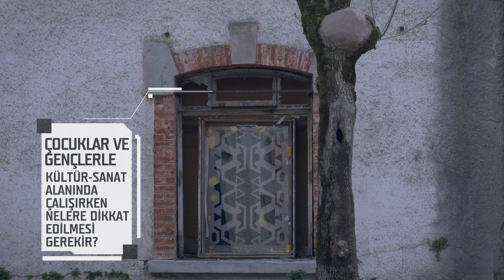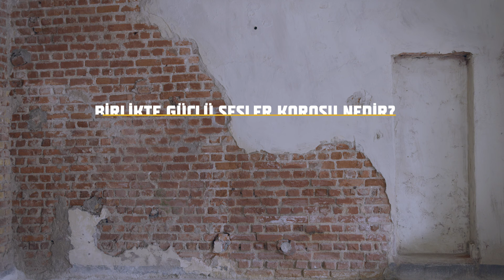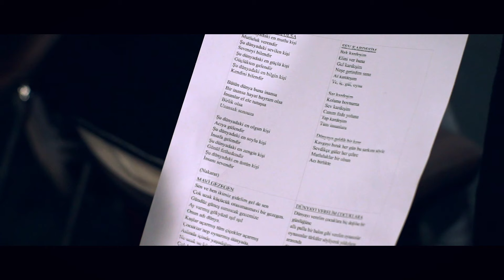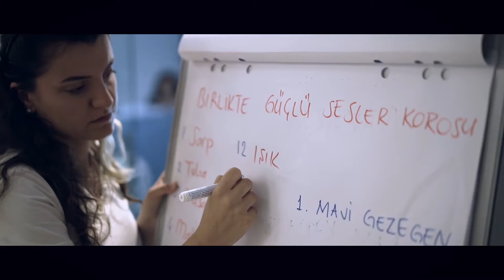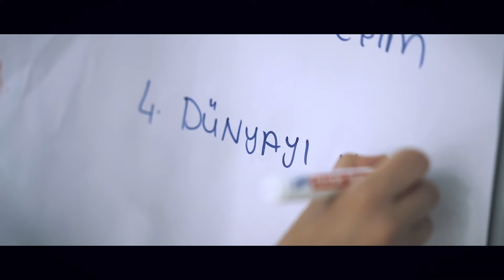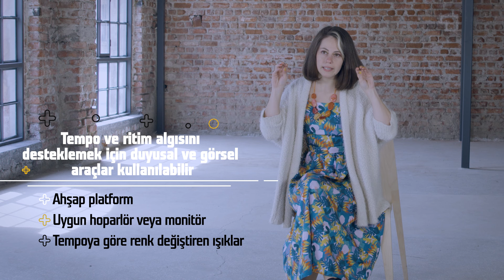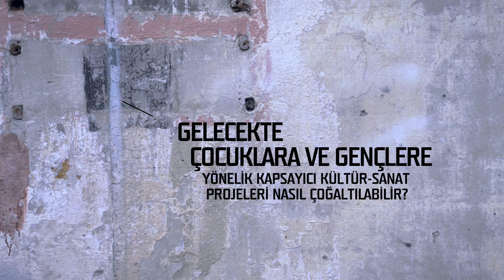Sanatta Kapsayıcılık – Zeynep Eren Kovankaya // Kültür Hattı Videoları #8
Sanat çalışmalarında katılımcılar için kapsayıcı bir ortam nasıl sağlanabilir? Farklı sosyo-kültürel gruplardan çocukların ve gençlerin dahil olduğu koronun Şefi Zeynep Eren Kovankaya bu zenginleştirici deneyimi izleyicilerle paylaşıyor.